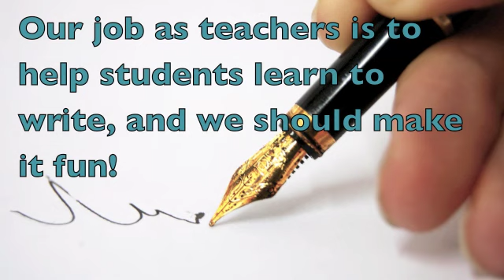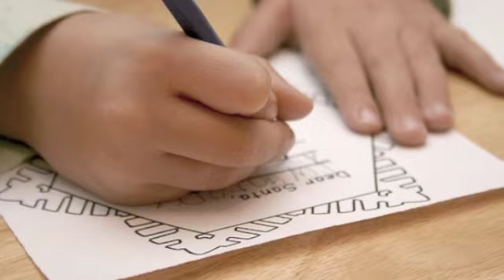MAT Handwriting Instruction Photo Story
MAT project